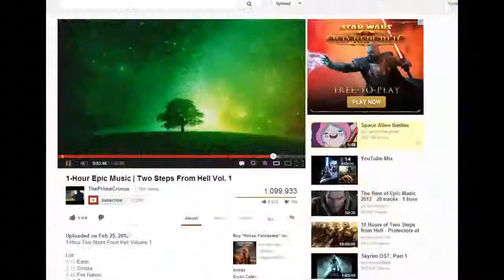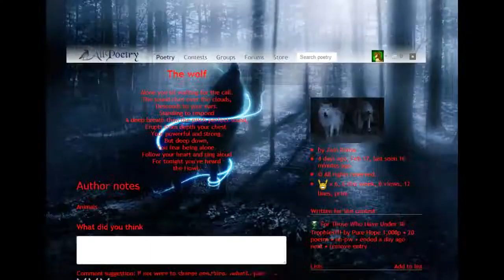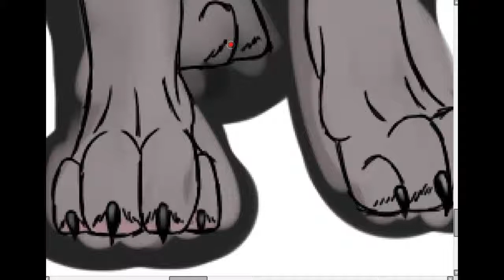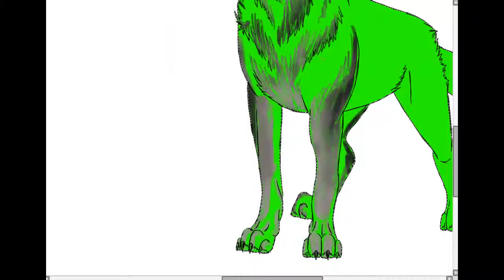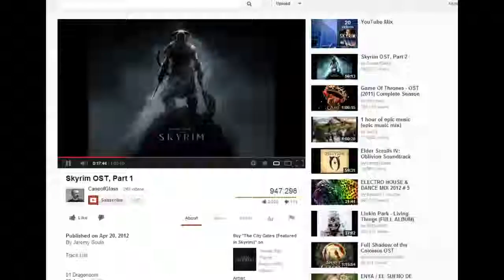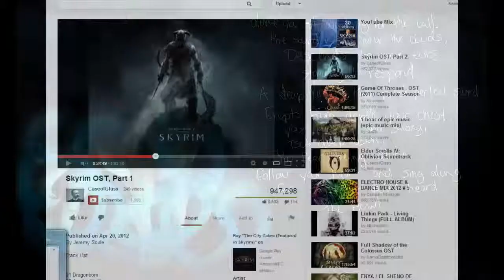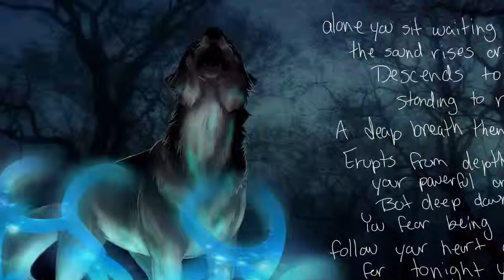Speed-painting The Wolf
Not my poem! "stolen" from a friend on All poetry.

Alone you sit waiting for the call.
The sound rises over the clouds,
Descends to your ears.
Standing to respond
A deep breath then the pitch perfect sound,
Erupts from depth your chest.
Your powerful and strong,
But deep down,
You fear being alone.
Follow your heart and sing aloud
For tonight you've heard
the Howl.